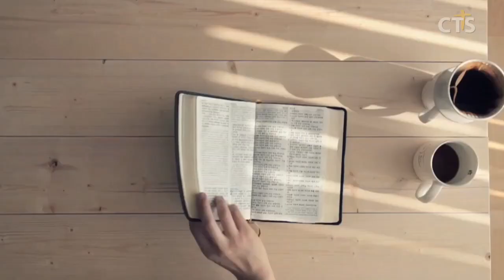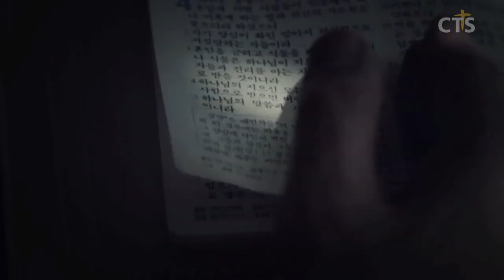김운성목사 설교_영락교회 | 아합에게 이르되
아합에게 이르되

왕상18:41-46
18:41  엘리야가 아합에게 이르되 올라가서 먹고 마시소서 큰 비 소리가 있나이다
18:42 아합이 먹고 마시러 올라가니라 엘리야가 갈멜 산 꼭대기로 올라가서 땅에 꿇어 엎드려 그의 얼굴을 무릎 사이에 넣고
18:43 그의 사환에게 이르되 올라가 바다쪽을 바라보라 그가 올라가 바라보고 말하되 아무것도 없나이다 이르되 일곱 번까지 다시 가라
18:44 일곱 번째 이르러서는 그가 말하되 바다에서 사람의 손 만한 작은 구름이 일어나나이다 이르되 올라가 아합에게 말하기를 비에 막히지 아니하도록 마차를 갖추고 내려가소서 하라 하니라
18:45 조금 후에 구름과 바람이 일어나서 하늘이 캄캄해지며 큰 비가 내리는지라 아합이 마차를 타고 이스르엘로 가니
18:46 여호와의 능력이 엘리야에게 임하매 그가 허리를 동이고 이스르엘로 들어가는 곳까지 아합 앞에서 달려갔더라